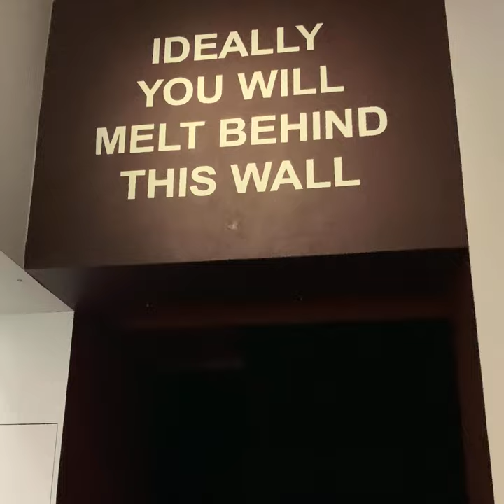Laure Prouvost | From the Depth of Our Heart To The Depth of The See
Experience Laure Prouvost’s video art installation at Kiasma Helsinki, From the Depth of Our Heart To The Depth of The See, digging into our watery journey from a fishlike embryo into an infant. The gallery that is wrapped in red is heated to resemble the human body temperature.